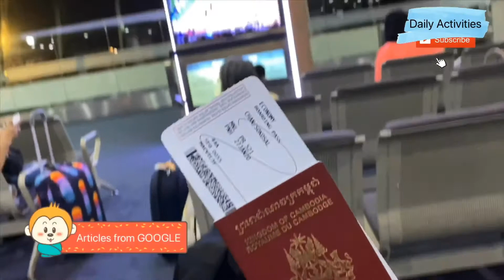Philiphine Manila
In this video, I would like to show the city of Manila, Philippines, a member of the 10-member Association of Southeast Asian Nations - Brunei, Cambodia, Thailand, Vietnam, Laos, Malaysia, Singapore, Myanmar, Indonesia, and the Philippines.